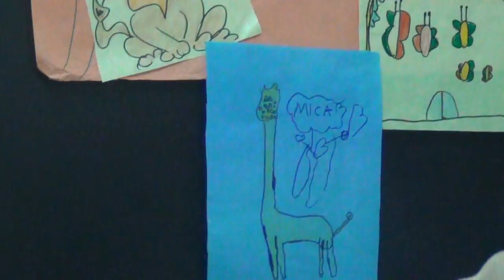20140606 Jorge Acuña Presidente Vecinal Díaz Vélez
Entrevista con el Presidente de la Vecinal Díaz Vélez
Tras la reunión por el Presupuesto Participativo, Jorge Acuña comenta necesidades, proyectos y actividades de la Vecinal Díaz Vélez. Un barrio con más de 12000 dentro de la ciudad de San Lorenzo. "La ciudad Autóoma de Díaz Vélez" la llaman en broma.